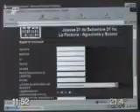Informe sobre Sangrando de Chopper en tv abierta programa Buen Dia Uruguay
Informe sobre Sangrando de Chopper en tv abierta programa Buen Dia Uruguay 1998